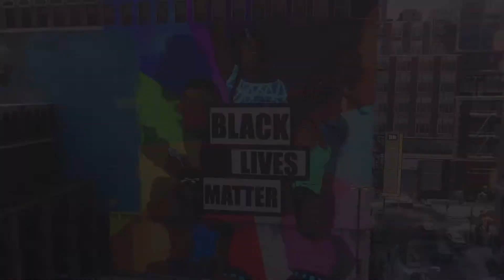Spider-Man: Miles Morales UPTOWN PRIDE SUIT - Gameplay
Background Items:
Success Iceberg
Phillips Hue Lights Color Starter Kit
Phillips Hue Play Lights